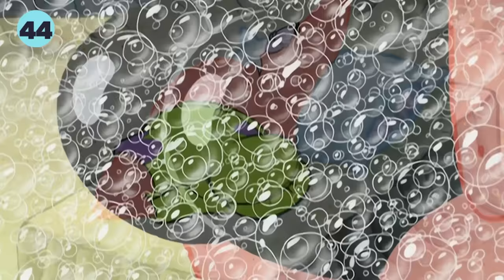Best of Bikini Bottom's Bottoms! 🍑 | SpongeBob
Bikini Bottom citizens are apparently not too shy... In fact they can be quite cheeky! 🙈 Check out this compilation of Bikini Bottom's best bottoms through the years!